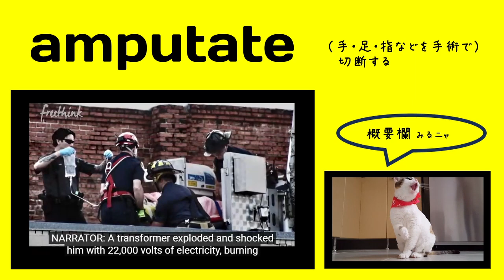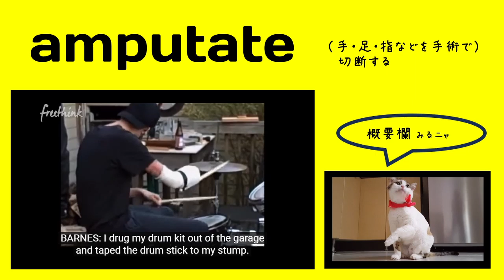英検1級【過去問】1100単語 Amputate（閲覧注意：ひどいけがの画像あり）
【過去問】 The value of the company's shares (                  ) after the firm failed to make a profit for the third year in a row. Experts think it may take years for the stock prices to recover.

【選択肢】1 plummeted 2 amputated 3 acquiesced 4 stammered

【ひとこと】

他動詞しかないっぽい単語だが自動詞としてもよく使われているっぽい。

発音: ˈæmpjuˌteɪt; ˈæmpjəˌteɪt

出る順パス単：なし

【英英辞書】

To amputate someone's arm or leg means to cut all or part of it off in an operation because it is diseased or badly damaged.

1. to cut off (all or part of a limb or digit of the body), as by surgery

2. to prune, lop off, or remove

【語源】 Etymology

1630s, "to cut off a limb," originally in English both of plants and persons; a back-formation from amputation or else from Latin amputatus, past participle of amputare "to cut off, lop off; cut around, to prune," from am(bi)- "around" (from PIE root *ambhi- "around") + putare "to prune, trim" (from PIE root *pau- (2) "to cut, strike, stamp").

【類語】

remove a limb

【使い方／用例】

amputate = 自動詞

amputate sth

And then, um, I was actually on a respirator for a wee while, so they waited until they took me off that so that I could, like, respond when they told me that they were gonna have to amputate at least part of my leg.

"When Ed got home, I called him and made him promise to make sure that under no circumstance would they amputate my leg. "I'd rather be dead than crippled, and not be able to play ball.""

So, the only effective method available was to amputate.

単語
意味
コメント